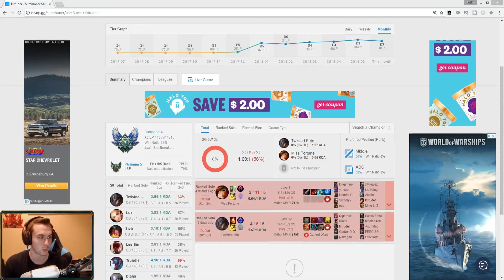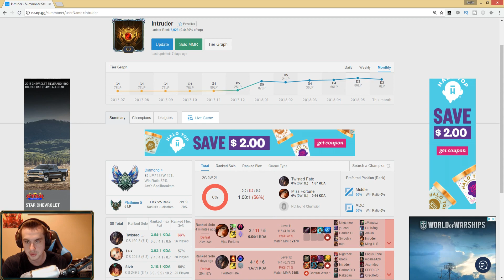I RAN INTO SOME INTERESTING PLAYERS... | Climbing to Masters - League of Legends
My road to masters continues through Diamond 2 where I run into some very interesting solo queue characters.  Including a troll.  This elo is actually something else.  Season 8 Jungle League of Legends gameplay.